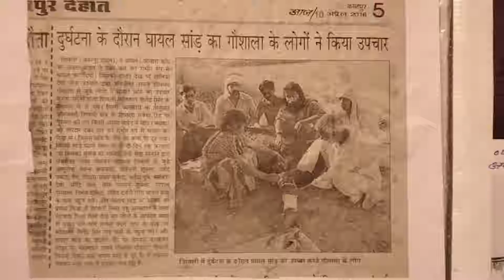YOUNGEST TO RESCUED MOST COWS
The world record of “YOUNGEST TO RESCUED MOST COWS” is achieved by RAGHAV SHUKLA on 11th May 2021 from Shivli Kanpur Dehat (Uttar Pradesh) India. 20 years 11 months old Raghav rescued 110 cows till now from different situations and serves them completely and has set a new world record for International Book of Records.